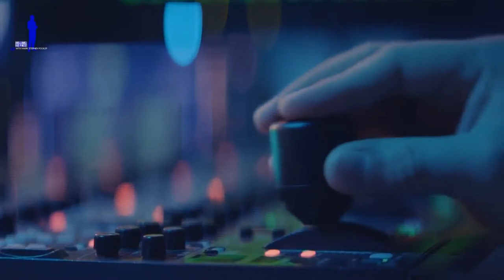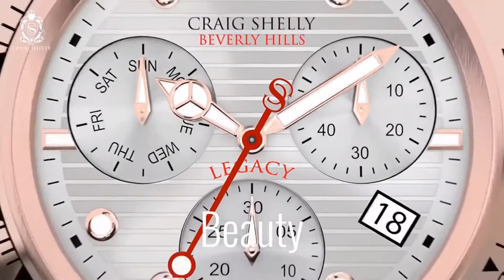Brilliance Business TV A Conversation With Nader Tehrani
Brilliance Business TV Show 7am Pacific 10am EST Sunday 21st March Join Us For A Conversation With Nader Tehran!!

Nader Tehrani is the President and Principal at NHT Associates Chartered Professional Accountants & Financial Advisors. Nader is a Chartered Professional Accountant involved in taxes and financial planning in one way or another since 1990. Nader runs a full life cycle accounting and financial planning firm offering corporate services, tax and advisory services to small and mid-size businesses. They are truly a one stop shop for all clients’ business needs, offering dedicated and personal services. From Start-up and incorporating your company to estate planning and succession planning they will be with you all the way. They have a successful track record of 30 years of experience representing and defending businesses with CRA.

To watch Brilliance Business TV show LIVE, you can view here on MSP News Global also available on video on demand. 👇👇👇

Also available on Facebook or on Web TV through the e360tv OTT Network; which is viewed globally through millions of screens. Go to The e360tv Network go to Fresh Takes Section its on ROKU, Apple TV, Amazon fire TV, Android TV & YouTube LinkedIn Pericope. Post Production the show will be available on IGTV